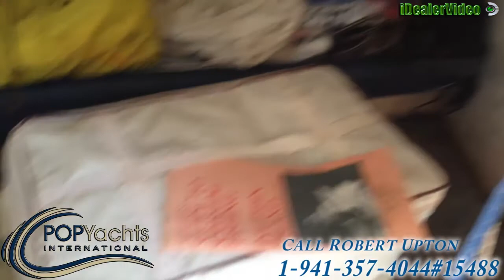[UNAVAILABLE] Used 1989 Pursuit 2550 Cuddy in Theodore, Alabama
1999 Pro-Line 2610 WA in Saint Marks, Florida - $28,900

2000 Grady-White 272 Sailfish Walkaround in Millsboro, Delaware - $32,000

2000 Pursuit 3000 Express in Deerfield Beach, Florida - $43,900

1998 Grady-White 272 Sailfish in Riverhead, New York - $32,500

2004 Pursuit 2470 Walkaround in Wilmington, North Carolina - $60,000

2002 Boston Whaler 255 Conquest in Clay, Michigan - $53,000

1987 Grady-White 255 Sailfish Walkaround in Frostproof, Florida - $19,900